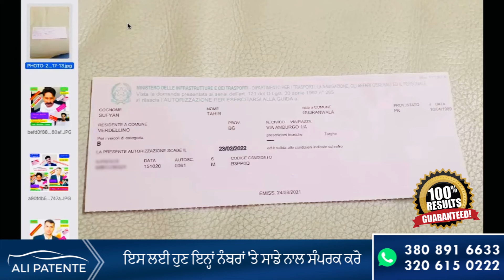Foglio Rosa Kia Hota Hai | Ye Kaisay Milta | Janiye Patente ki Zabardast Information